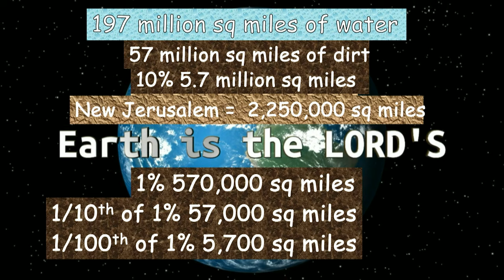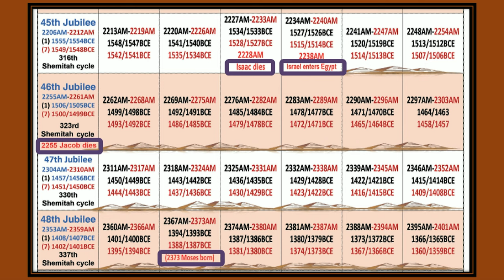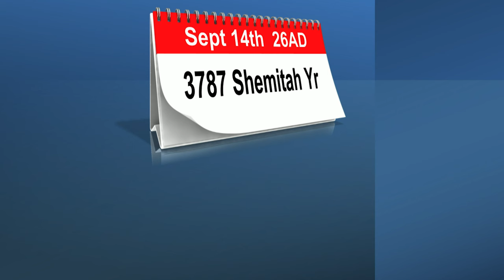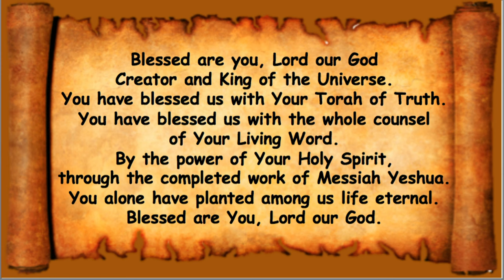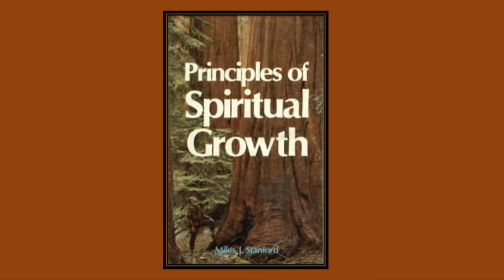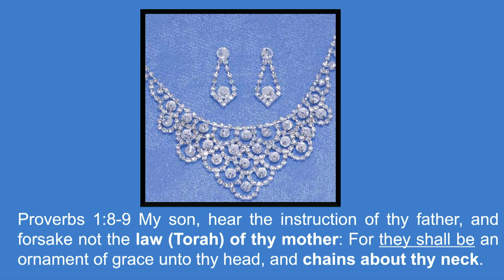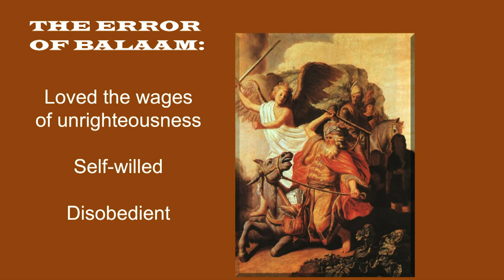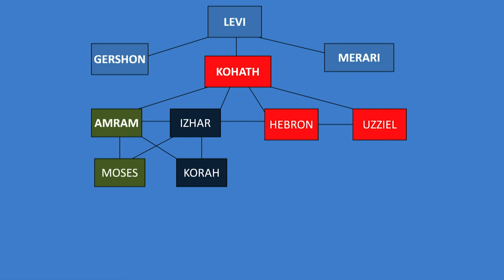Sábado 25 de mayo de 2024: Behar (En el monte)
פ ָּר שַׁ תָּבְּ הַׁ רָּ
behar
“En el Monte”
Levítico 25:1-26:2
Jeremías 32:6-27
Lucas 4:14-22

Levítico 25:1,2 Jehová dijo a Moisés en el monte Sinaí: Habla al
hijos de Israel, y diles: Cuando entréis en la tierra que yo
das, entonces la tierra guardará un sábado a Jehová.

Salmo 24:1 De Jehová es la tierra, y su plenitud, el mundo,
y los que en ella habitan.

Levítico 25:23 La tierra no se venderá para siempre; porque mía es la tierra,
porque vosotros sois extranjeros y peregrinos conmigo.

Mateo 11:28-30 Venid a mí todos los que estáis trabajados y cargados,
y yo os haré descansar. Llevad mi yugo sobre vosotros y aprended de mí, que soy
mansos y humildes de corazón: y hallaréis descanso para vuestras almas. Para mi
El yugo es fácil, y mi carga es ligera.
Jeremías 6:16 Así dice Jehová: Estad en los caminos, y mirad, y
Preguntad por las sendas antiguas, cuál es el buen camino, y andad por él, y lo encontraréis.
encuentren descanso para sus almas. Pero ellos dijeron: No caminaremos por allí.